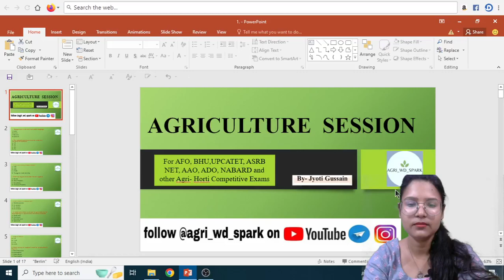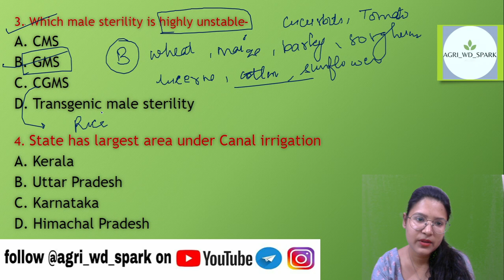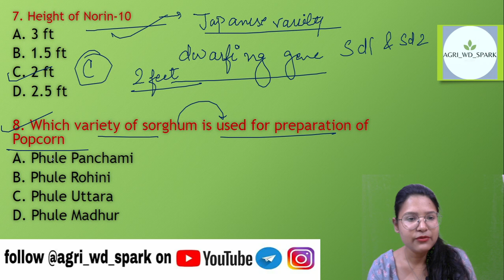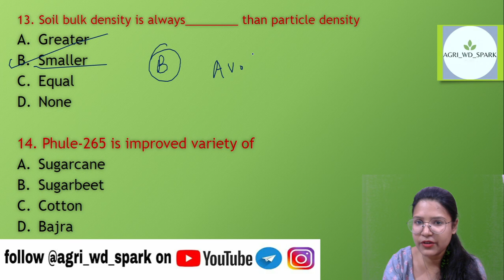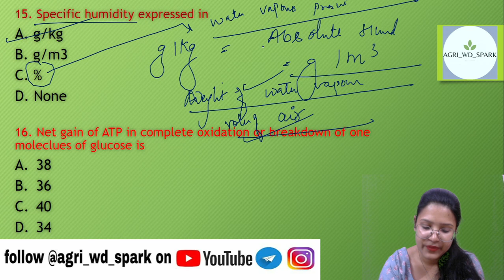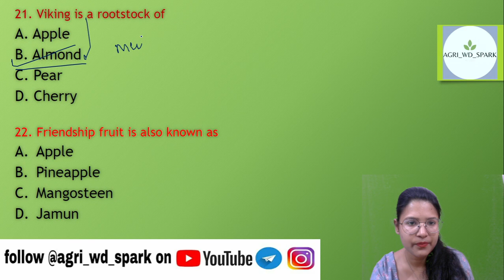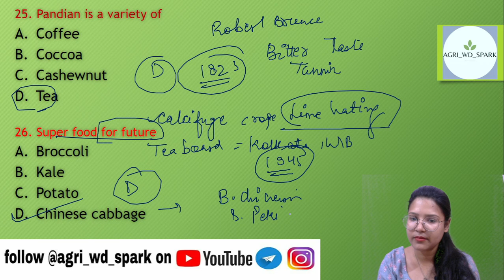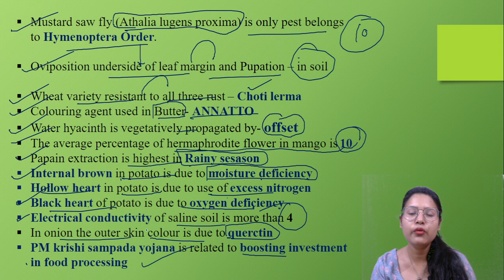Most important MCQ of Agriculture Best for MCAER JNKV AFO ADO AAO UPCATET BHU FCI ICAR-NET EXAMS